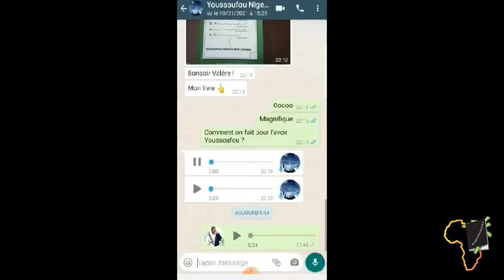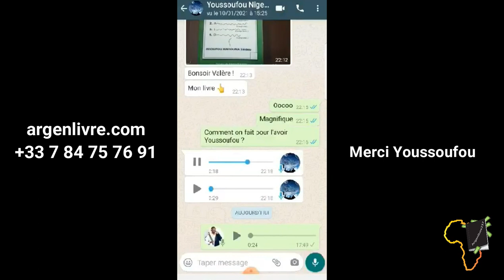6 Techniques De Vente IMPARABLES Qu'Ils Vous Cachent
Ma personne, dans cette vidéos, je partage avec toi 06 techniques de vente 𝐈𝐌𝐏𝐀𝐑𝐀𝐁𝐋𝐄𝐒 que tous les plus grands vendeurs au monde utilisent pour faire tourner leurs entreprises :
- La preuve sociale
- La rareté
- La réciprocité
- La cohérence
- L'Autorité
- La Sympathie

Ces 06 techniques s'appuient sur des biais psychologique des humains. Et sont expliqués plus en détail dans le livre de Robert CIALDINI, 𝐈𝐧𝐟𝐥𝐮𝐞𝐧𝐜𝐞 𝐄𝐭 𝐌𝐚𝐧𝐢𝐩𝐮𝐥𝐚𝐭𝐢𝐨𝐧. iL S'agit ici d'un livre que tu dois ABSOLUMENT lire si jamais tu souhaites trouver les moyens de faire exploser tes ventes dans ta boite et éviter ainsi la faillite.

Pour se procurer l'Incontournable livre 𝐈𝐧𝐟𝐥𝐮𝐞𝐧𝐜𝐞 𝐄𝐭 𝐌𝐚𝐧𝐢𝐩𝐮𝐥𝐚𝐭𝐢𝐨𝐧 clique sur le lien ci suivant

MINAKANOOOO